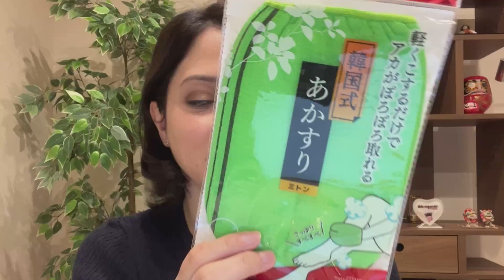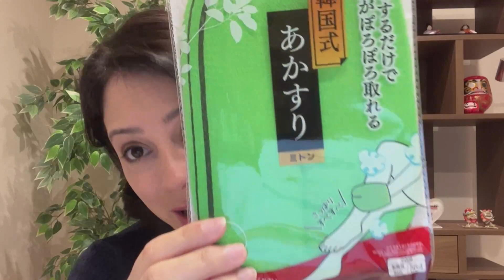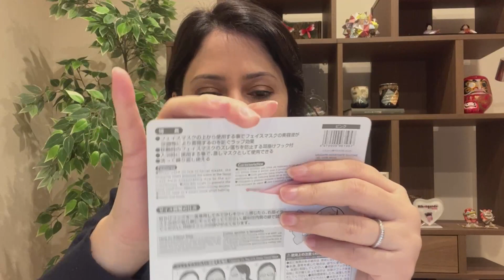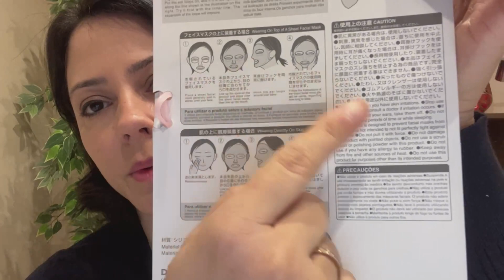Itens Interessantes para Você 3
Olá, pessoal, tudo bem com vocês? Conheça alguns produtos que são essenciais para se ter em sua casa e vão facilitar a sua vida. Saiba mais na live especial com a professora e Youtuber Fernanda Ando do canal Nihongando com Nanda, confira!!!
JLPT - vai fazer a prova? Vem se preparar com a gente